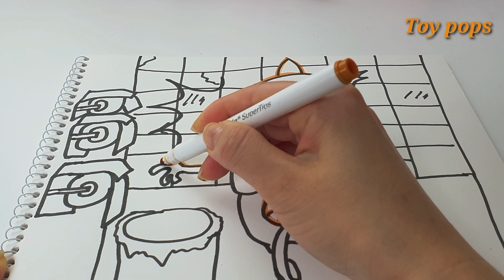Spookiz toilet tissue/cavi [coloring&drawing]스푸키즈 / 캐비 [그림색칠]